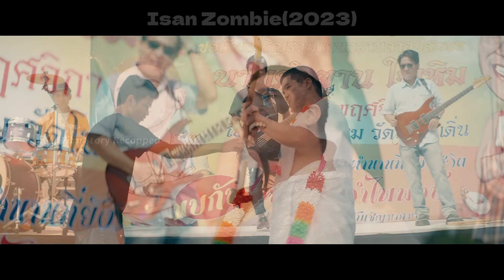Desperate Escape: Can Tonnun Outrun the Dancing Dead?